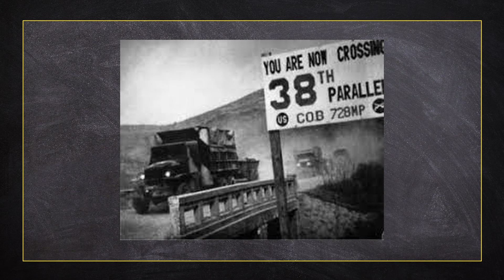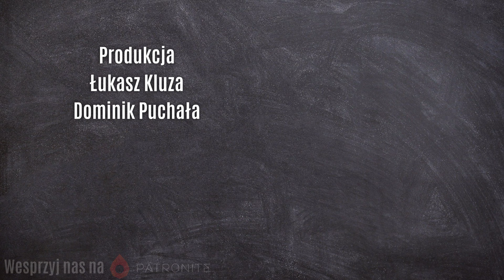dawnotemu - Kim Ir Sen - Wieczny Prezydent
Uchodzi za jedno z najbardziej zamkniętych, autorytarnych i totalnie zmilitaryzowanych państw na świecie. Korea Północna - to współcześnie symbol kraju rządzonego twardą ręką dynastii Kimów. Jak zatem wyglądała historia dojścia do władzy i budowania postaci "Wiecznego Prezydenta" przez Kim Ir Sena? Jak tak naprawdę powinniśmy go nazywać? Na jakie "nietuzinkowe" pomysły wpadał podczas swoich rządów? W dzisiejszym odcinku o początkach północnokoreańskiej "dynastii Kimów".

Produkcja:
Łukasz Kluza
Dominik Puchała

Muzyka intro:
Jakub Brzeziński